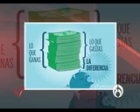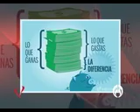Buen fin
El fin de semana pasado se llevó a cabo una edición más de las ventas prenavideñas llamadas del El Buen Fin. Millones de personas han salido a las calles y centros comerciales adquirir diversos artículos ya sea de bienes duraderos o de servicios a un precio medianamente razonable. Ante esta situación en el programa de Claudia Arellano contigo invitamos a un especialista en finanzas personales para que nos dijera como si gastar y como no gastar en este fin de semana lleno de ofertas.

Subrayó que es importante que los ciudadanos se fijen en los meses sin intereses y sobre todo si sale más barato comprarlo en una sola exhibición ya que en algunas ocasiones comenta se dice que te hacen un porcentaje de descuento pero en realidad te están incluyendo el cargo por meses intereses.

En el programa de Claudia Arellano invitamos a los televidentes a que realicen compras razonada si no tienen dinero y no tienen que gastar no salgan a los centros comerciales o hagan este llamado compra de ventanilla es decir que no nos vayan a ver qué es lo que hay.